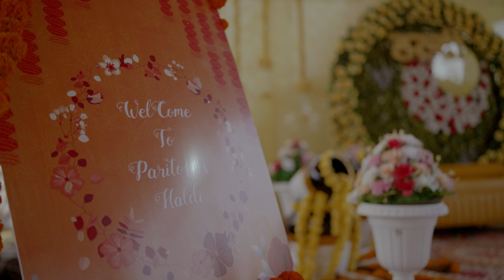Riddhi X Paritosh wedding highlights